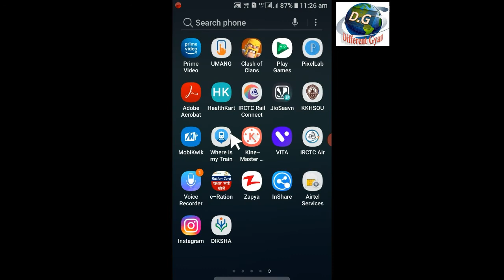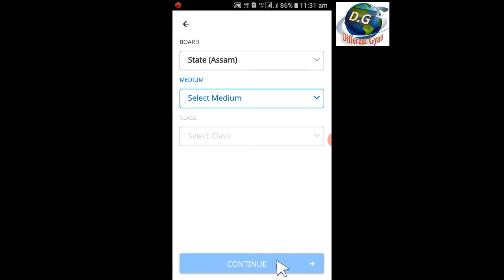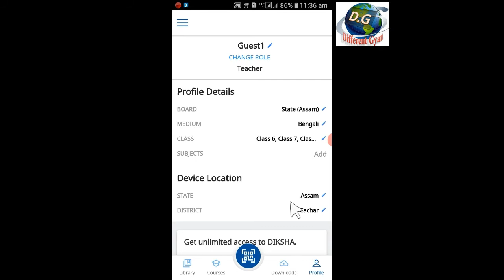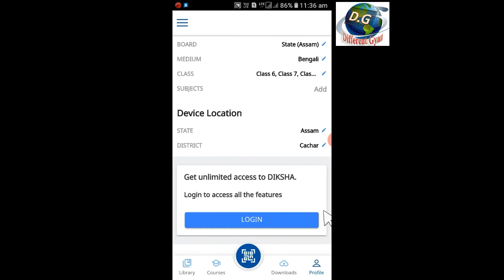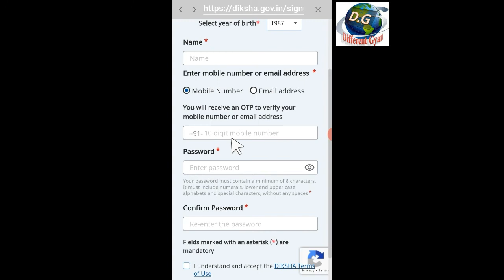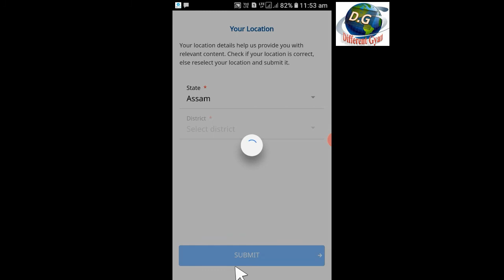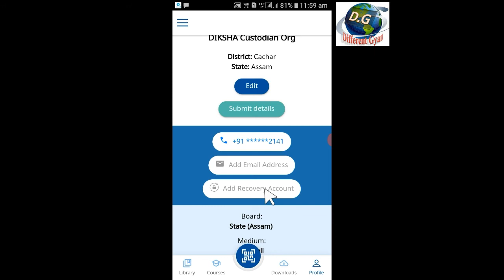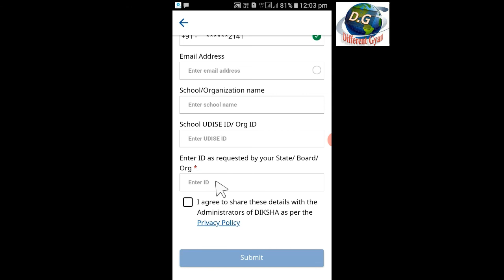Diksha App Registration Process 2020👈 How to use👈 Full details👈 login kaise kiya jata hai, Important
diksha app mai app kaise register kar sakte ho mai issi video ki duwara complete dekiya..step by step. our yea Diksha Q itna important hai essi video ki duara ap ko pata chalega.